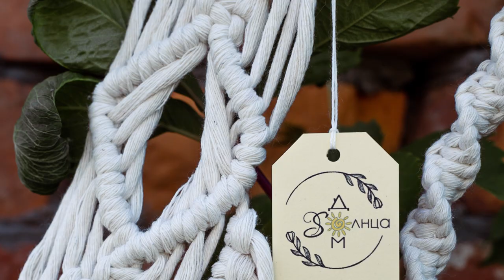Golden Time Talent | 26 Season | Volodina Olga | GT26-2757-6452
Имя участника или коллектив: Volodina Olga

Страна: Belarus

Город: Mogilev

Название конкурсной работы: Бохо-Панно

Размеры работы: 100*110 см

Материал исполнения: Палочка и бусины - натуральное дерево, шпагат - 100 % хлопок

Технология изготовления: Макраме

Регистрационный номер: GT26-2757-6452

Номинация: Декоративно-прикладное искусство

26 Season

Участие в других конкурсах и фестивалях / творческие достижения: Я пока не участвовала в других конкурсах